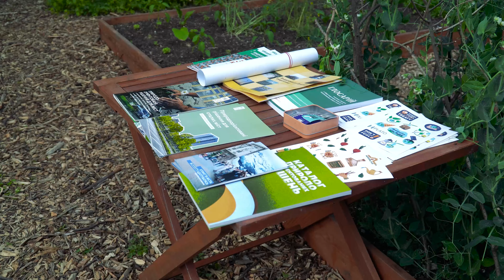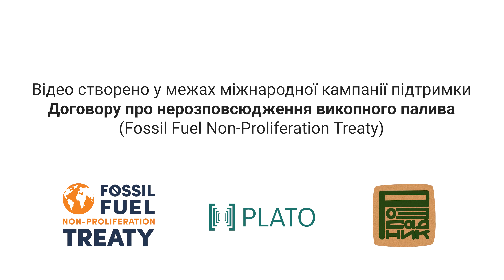Історія становлення простору | Розсадник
Коротко про історію створення простору, перший рік діяльності та про атмосферу проведення подій.